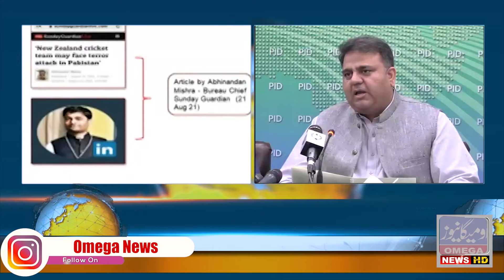Cancellation of NZ tour of Pakistan is a conspiracy